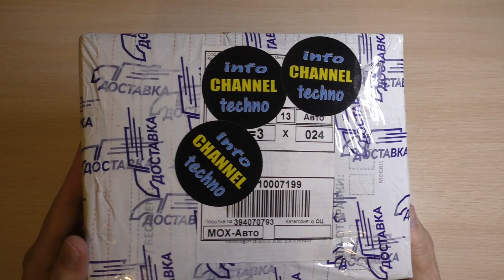New Samsung Galaxy Series A on IT Channel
Got my order of new five Samsung Galaxy Series A: Galaxy A12, Galaxy A22, Galaxy A32, Galaxy A52, Galaxy A72. In this regard, many new videos from Samsung Galaxy are waiting for you in September! Do not miss!